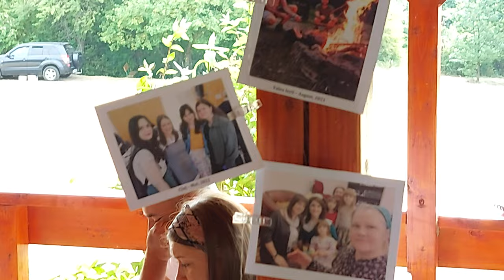Prima zi - Meseș Orizont - Seminar Tinerilor - 2022 .07. 29,30,31